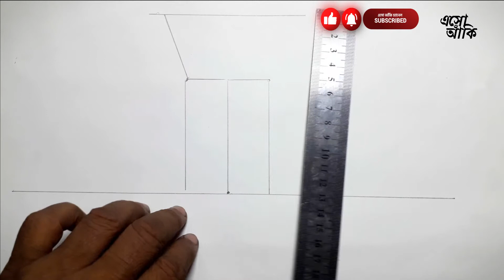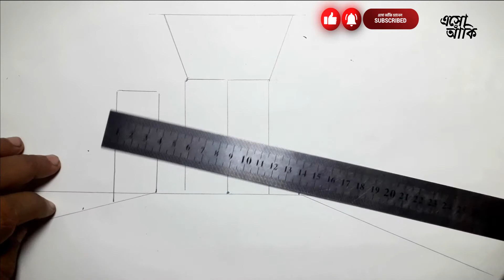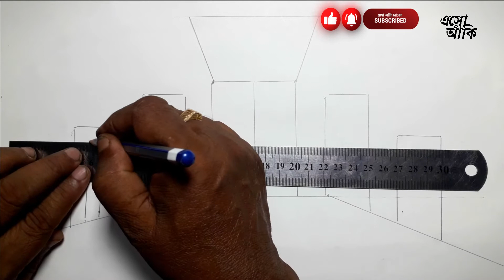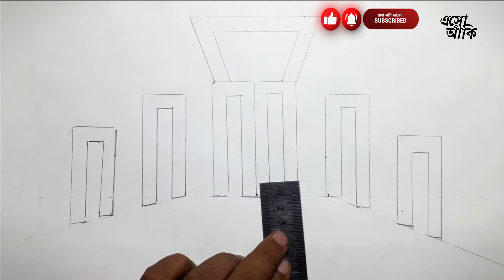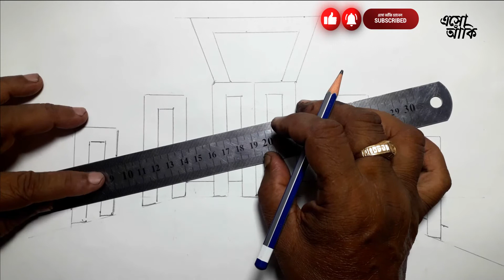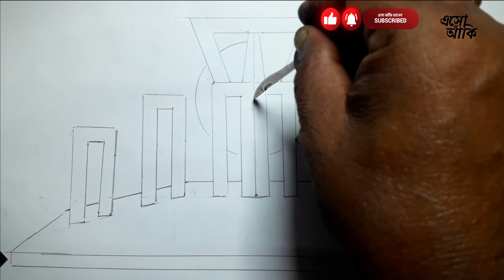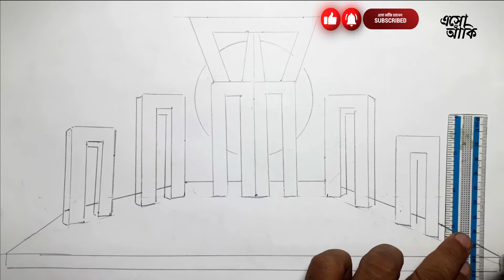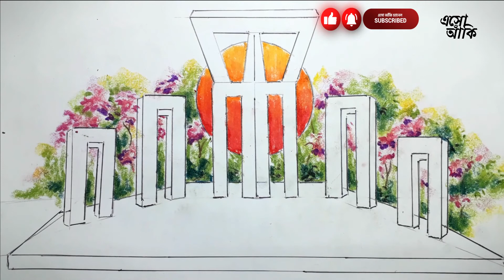Shahid Minar | How to draw & color (Bangla) || Step by step|| শহীদ মিনার আঁক ও রঙ কর সহজে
Drawing a Shahid Minar & how to color it, Instructed in Bengali.
# শহীদমিনার